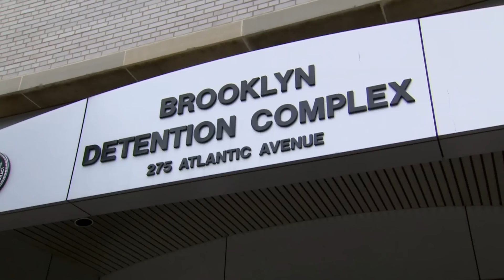SNL Digital Short: Motherlover - SNL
Andy and Raif (Andy Samberg, Justin Timberlake) are two R&B singers who plan to have sex with each other's moms (Susan Sarandon, Patricia Clarkson) for Mother's Day in this "SNL Digital Short." [Season 34, 2009]